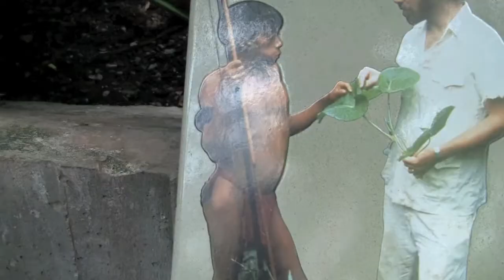Baltimore Aquarium!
Our visit to the Baltimore Aquarium. 5/13/2010.